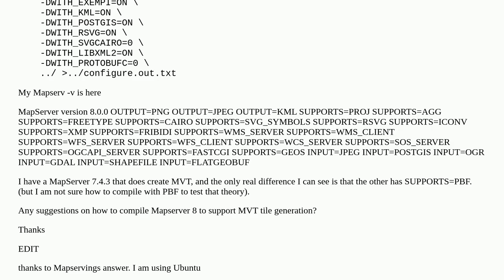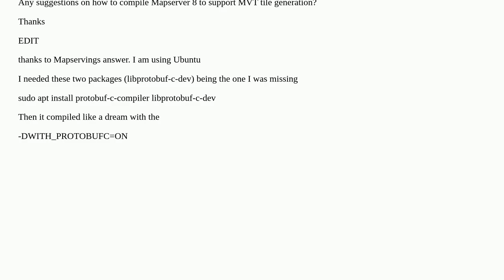MapServer 8 How to compile with MVT support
A special thanks goes out to the community

  compile mapbox-vector-tile mapserver